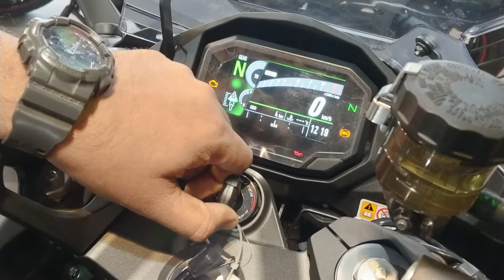LOUD EXHAUST NOTE | KAWASAKI NINJA 1000SX EXHAUST SYSTEM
Kawasaki Ninja 1000 is a sports bike available in 1 variant in India. Its price starts from ₹10,79,000 (ex-showroom). Kawasaki Ninja 1000 generates 140 bhp of power and 111 nm of torque from its 1043cc engine. The four-cylinder engine of Kawasaki Ninja 1000 has a 6-speed manual gearbox. With both front and rear disc brakes, Kawasaki Ninja 1000 comes up with the anti-locking braking system. This 238 kg bike is available in 2 colours.

The Kawasaki Ninja 1000 was always a sport-touring motorcycle. Now, with the 2020 update, it aims to offer even more comfort on long highway rides. To begin with, the rider and pillion seats have been redesigned for added comfort and support. Then there is the large, four-way adjustable windscreen which can be swapped for an even taller windscreen that Kawasaki is offering as an accessory.

Kawasaki has also upgraded the 2020 Ninja 1000’s electronics package with a cruise control system that now comes standard along with a traction control system and riding modes. It even sports a 10.9cm full-colour, TFT display that offers Bluetooth connectivity. The display can be paired to a smartphone via Kawasaki’s Rideology application.

The Ninja 1000 continues to be powered by a 1043cc, inline-four cylinder engine similar to the outgoing model. However, Kawasaki has returned the motor to reduce emissions and running noise. As far as styling goes, the motorcycle is now even sharper and features LED lighting. It also gets a single-sided exhaust that replaces the dual-exhaust on the previous-gen model.

Thankyou Kawasaki Vashi for letting us film the bike!